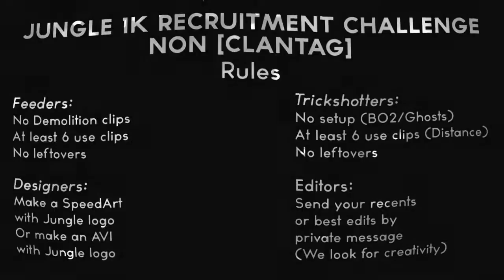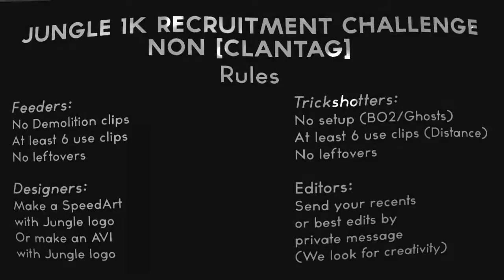Jungle 1k Non Clantag RC!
hey guys well, i just want to say that u guys basically dont have to hit clips with any clantag u just have to send us ur best clips (at least 6 use), best edits, or make a avi with jungle logo. Send us ur clips on youtube private message or on skype, add me: teh.radicaal

Can we get 50 likes for this sick non clantag rc and for 1k?
[Click 'Show More' for +info]